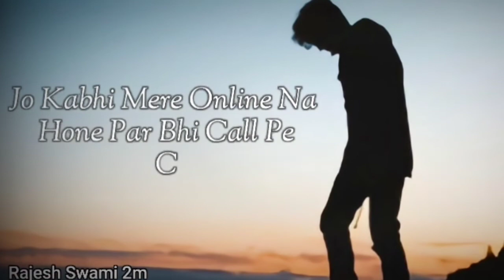Dard Bhare Status 😭 Gam Bhare Status 😥 Bewafai Status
Gam Bhare Status 💔 Dard Bhare Status 💔 Bewafa Shayari Status 💔 Hindi Shayari Video

Like/Comments/Share
Jarur Karna And Channel Ko

                     🥺प्यार का दर्द😩
Bewafa Shayari status, Rone wala gam bhare status, New status 2022, Sad status,
New sad status, Sad shayari, Love shayari,
Romantic shayari, Shayari video, Sad shayari,
Shayari status, Broken shayari, Emotional shayari,
Best hindi shayari, Best shayari in hindi,
New shayari, Sad shayari Two line, Shayari,
Nasib shayari, Kismat shayari, New shayari,
Breakup shayari, romantic status, love Shayari,
Sad songs, Whatsapp videos clips,
Short videos clips, WhatsApp new status,
WhatsApp 30 Second, WhatsApp status,
Bewafa shayari 30 second WhatsApp status,
Sweet WhatsApp status, Romantic WhatsApp status, Dard bhari shayari, Love status,
Sad shayari, Very sad shayari, WhatsApp shayari,
Gam Status, Dard Bhare Status, Gam Bhare Status, Pyar Bhare Status, Zakhmi Dil Status,
Jakhmi Dil Status, Rone Wala Status,
Manane Wale Status, Dard Bhare Status Video,
Jakhmi Dil Ke Status, Gam Bhari Shayari,
Dard Bhari Shayari, Pyar Me Dhokha Shayari,
Manane Wali Shayari, Hindi Ringtone,
Emotional Status, Emotional Shayari,
Very Sad Whatsapp Status Video, Sad Status Video, New Breakup Whatsapp Status Video,
Status gam, status gam shayari, gam ke tatus,